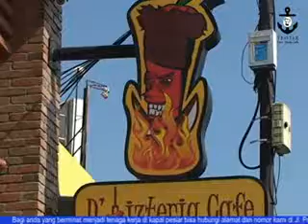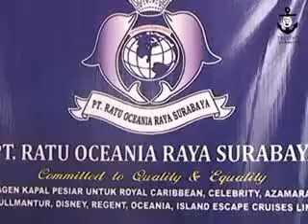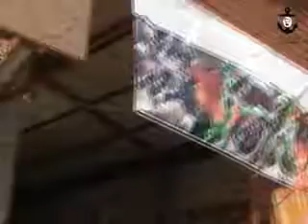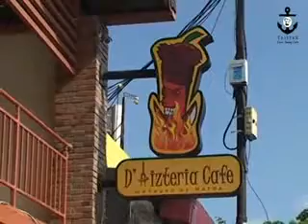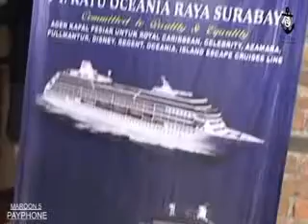tristar cruise training center tempat praktek kerja di kapal pesiar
Alamat tristar cruise training center Surabaya jalan prapen indah J5 surabaya telpn. 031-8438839